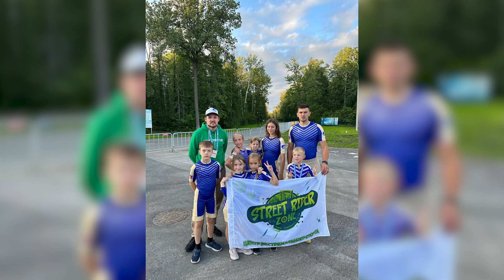Два золота с Всероссийских соревнований у анапских роллеров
2 золотые и 3 серебряные медали завоевали анапские спортсмены на Всероссийских соревнованиях по роллер-спорту в Самаре